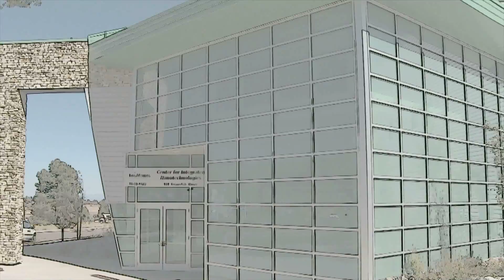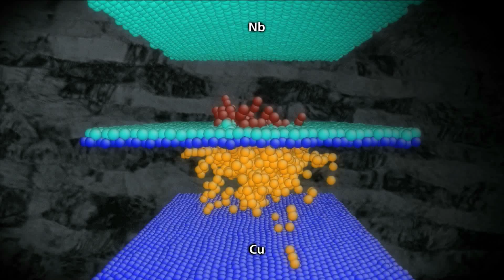Center for Materials at Irradiation and Mechanical Extremes at LANL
Michael Nastasi directs the Center for Materials at Irradiation and Mechanical Extremes (CMIME), a DOE Energy Frontier Research Center at Los Alamos National Laboratory.